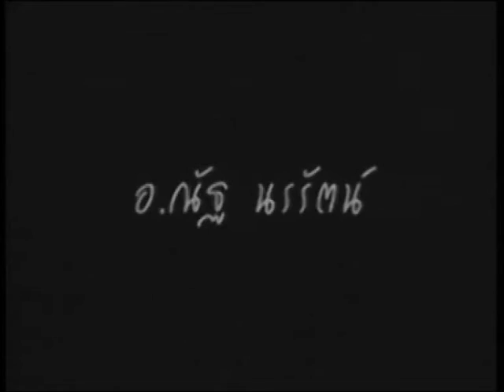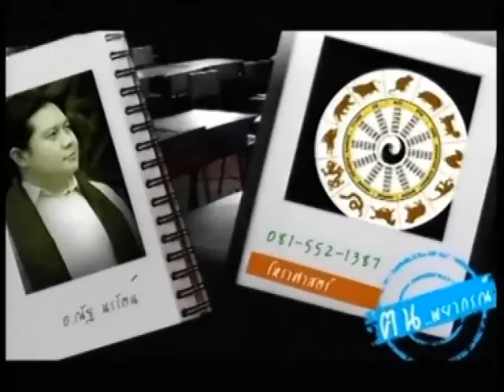ช่อง8 รายการคนพยากรณ์ 04-08-58 เบรก2